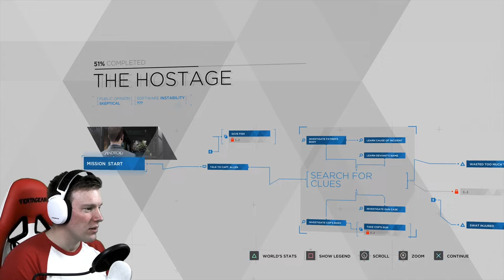My name is CONNOR! | Detroit: Become Human #1 (livestream)